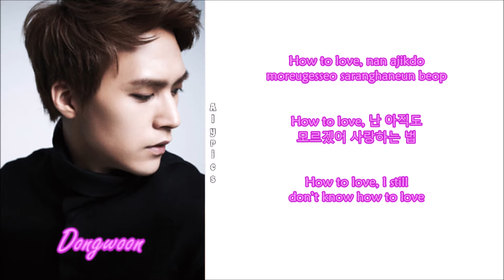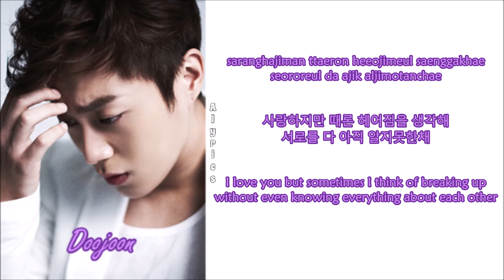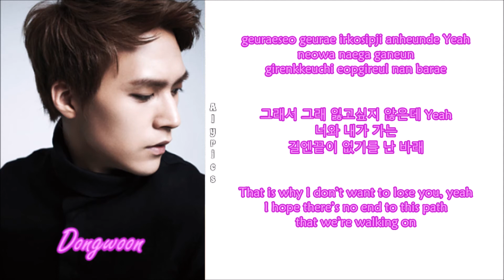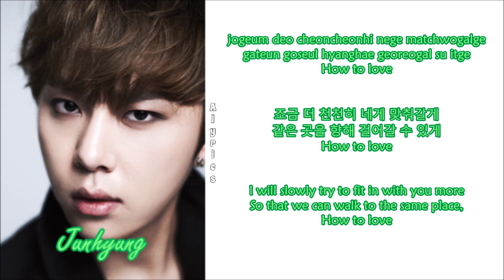Beast - How To Love (Rom-Han-Eng Lyrics) Color & Picture Coded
Credits to
Korean: music.daum
Rom: thelapan
Eng: popgasa